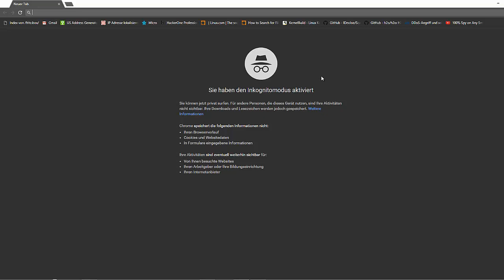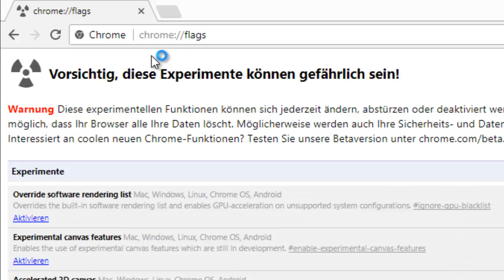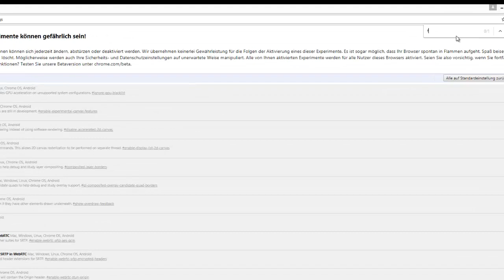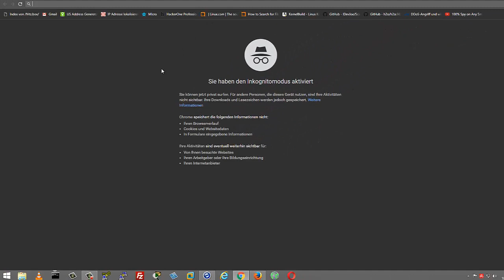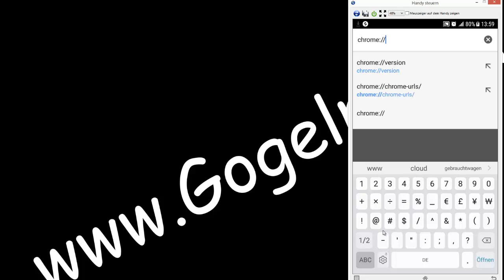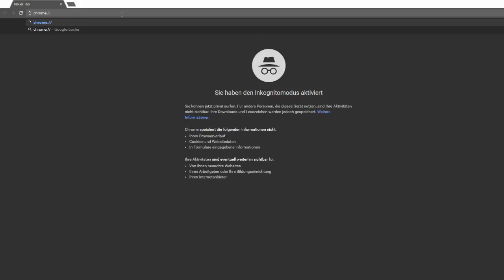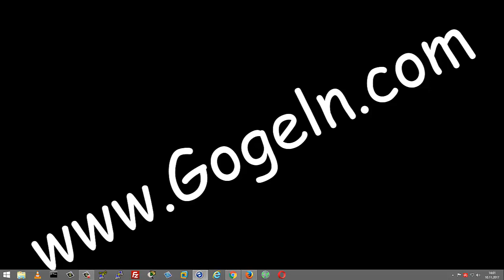Chrome: Ungewollte Redirect-Werbungen verhindern.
Framebusting - verhindert, dass euch Webseiten auf andere Webseiten weiterleiten, ohne dass ihr das überhaupt wollt.

Das geht nur noch, wenn der Nutzer sein Einverständnis gibt.

Um solche Redirects zu verhindern, muss man die
chrome://flags  über die Adressleiste öffnen.
oder
chrome://flags/enable-framebusting-needs-sameorigin-or-usergestureChrome: Ungewollte Redirect-Werbungen verhindern.